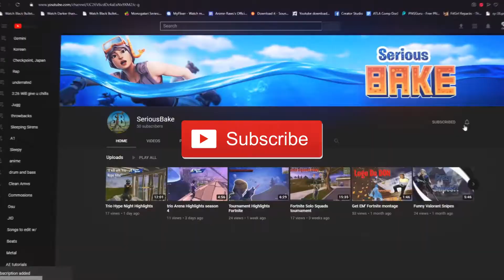Solo Arena Highlights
Intro -Kombokenji

Producer -V.I.P.N -Fallow his socials